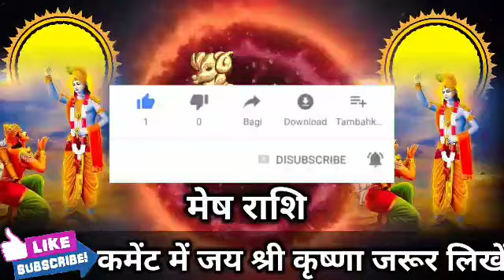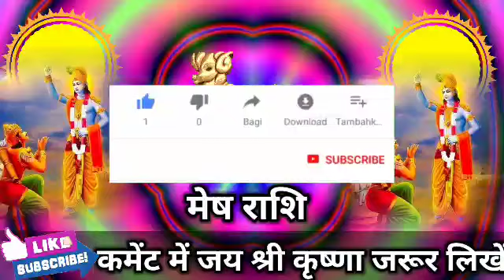मेष राशि वालों 6 नवंबर 2022 रविवार बहुत बड़ी अनोखी घटना होने वाली है देखो। Mesh Rashi